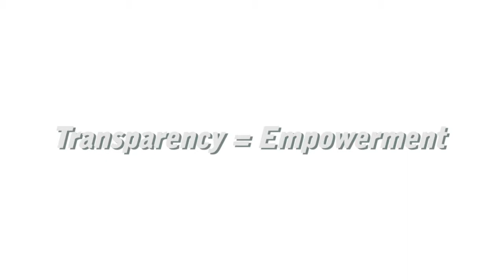Transparency = Empowerment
As part of the KPCB 12-200 Meet-Up series, KPCB’s Marketing and Communications Partner, Christina Lee led a panel to discuss the value of internal communications with Keith Burton, Partner at corporate communications firm Brunswick Group, Dani Dudeck, VP of Communications at Zynga, and Erin Hosilyk, Director of Communications at LinkedIn.

Keith Burton, Partner at corporate communications firm Brunswick Group, discussed the importance of creating transparency for employees in parallel to companies’ public disclosure obligations. He also discussed the effect that services like Glassdoor and Secret have on companies’ ability to keep internal information from leaking.